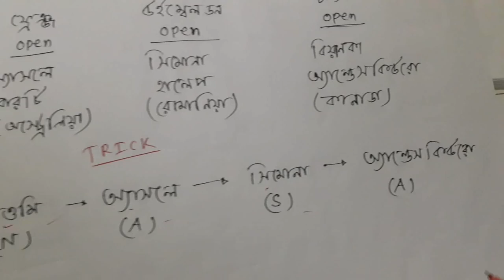Job circle short tricks of tennis tournament winners list in 2019